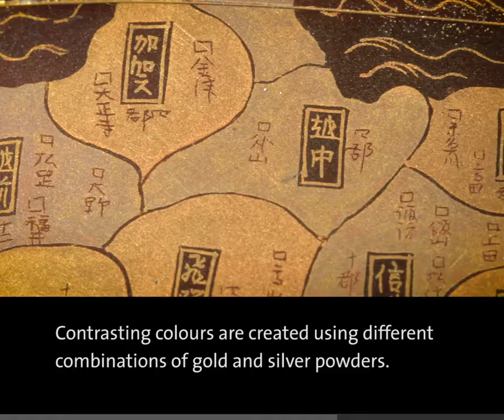Pk Japan - Inrō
Pk This film shows how an inrō fits together and is worn, while also focusing on its exquisite lacquer decoration. The inrō is a tiered container used by men only suspended from the obi, or waist sash. Since the kimono has no pockets, the inrō was originally devised to carry around daily necessities. It rapidly became a very expensive fashion accessory with little or no practical use. Since male dress was characterised by subdued patterns and colours compared to that of a woman, inrō became the main fashion accessory of choice. In this film the most incredible detail in execution can be seen on the inrō with the map, exemplified by the numerous place names that are barely visible to the naked eye.

Toshiba Gallery